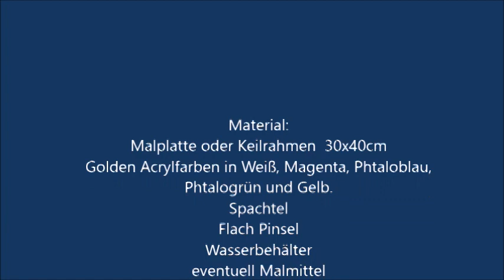Monets Seerosenteich - schnell - gespachtelt und gemalt - malen wie Monet - water lillies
Einfach und schnell gemalt dieser Seerosenteich - inspiriert von Monet mit Acrylfarben. zum Bestellen.
Ich verwende sehr gute Acrylfarben der Fa. Golden in den Farbtönen
Weiß , Phtaloblau, Phtalogrün, Gelb , Magenta und Siena gebrannt,
Keilrahmen oder Malplatte 30x40cm,
Spachtel, flache Pinsel 1cm, Katzenzungenpinsel, rund Pinsel Nr.0

Kurse dazu und zu vielen anderen Techniken gibt es im La Pelote - Künstlerbedarfsgeschäft Instagramm